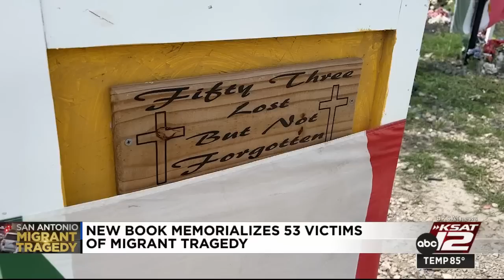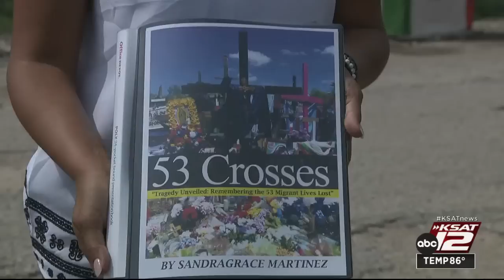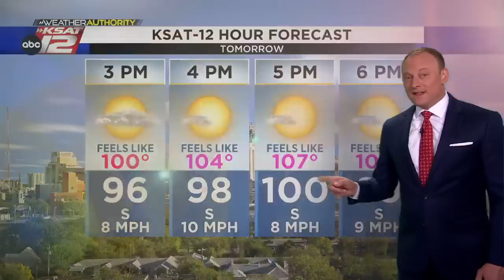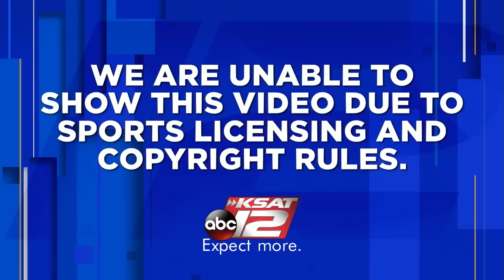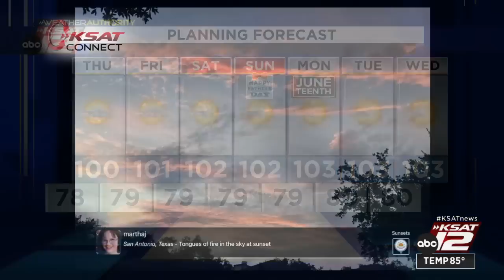KSAT 12 News Nightbeat : Jun 14, 2023